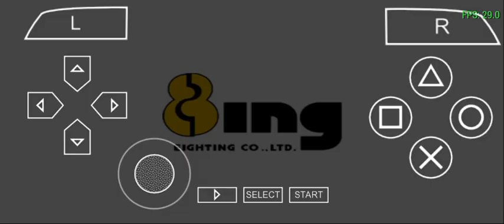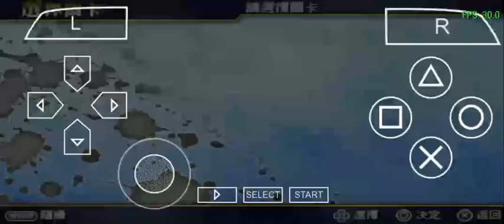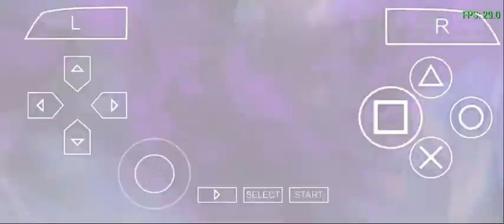BLEACH GAMEPLAY ON INFINIX HOT 12i WITH PPSSPP..